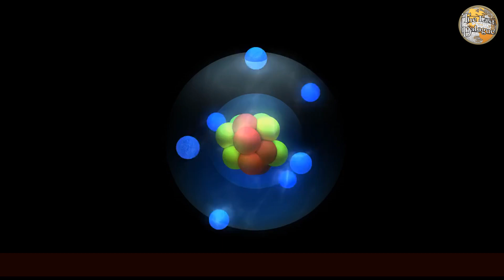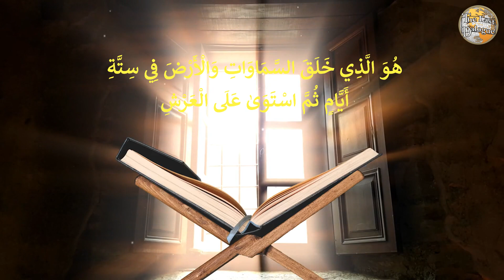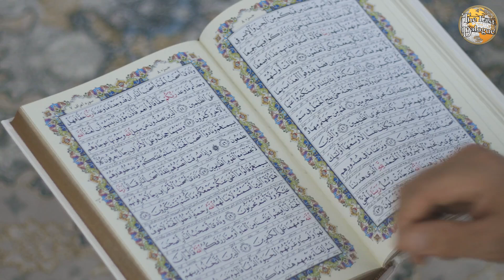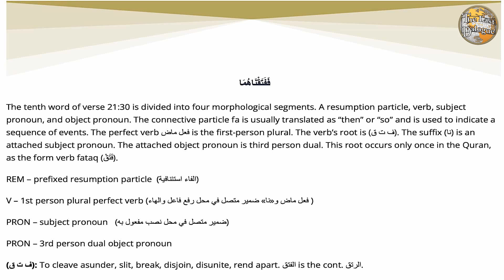Quran On Big Bang & Creation of Universe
Does the Quran mention the Big Bang theory?  Explore the fascinating connection between Islamic scripture and modern scientific discoveries! In this video, delve deep into the Quranic verses that allude to the The Creation Of Universe By Big Bang, the prevailing cosmological model for the origin of the universe. Quranic Miracles: Discover potential scientific references in the Quran.

Is there scientific proof in the Quran? Examine specific Quranic passages and interpretations that suggest knowledge of the universe's expansion and creation from a single point.

Big Bang Theory: Learn more about the scientific theory of the universe's origin. bigbang, bigbang in Quran, Quran on big bang, Quran on bigbang

Join us as we explore the wonders of the Quran and its potential connection to the Big Bang!
This video is perfect for:
Viewers interested in the Quran and its scientific wonders
Those curious about Islamic miracles and scientific discoveries
Anyone seeking a deeper understanding of the Quranic message

00:00 - Introduction
00:12 - Quran On Creation Of Universe
01:08 - We Can  See The Actual Big Bang
01:50 - Quran Miracle Mention Of Big Bang In Surah Anbiya
03:14 - Meaning Of The Word “رتق” And “فتق”
04:14 - Another Miracle
04:38 - Proof Of Big Bang
05:32 - Detailed Analysis Of Important Words